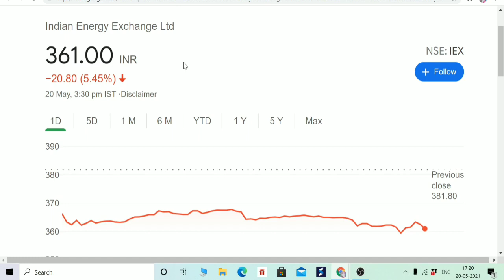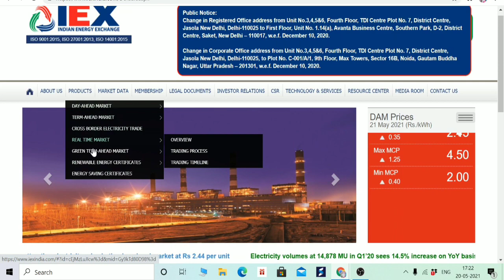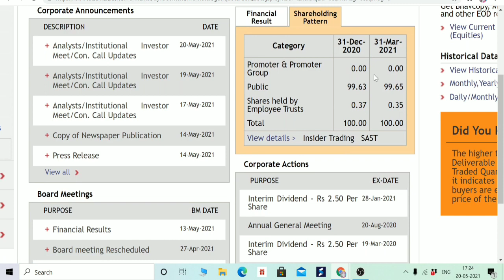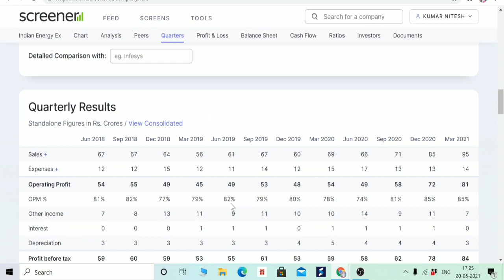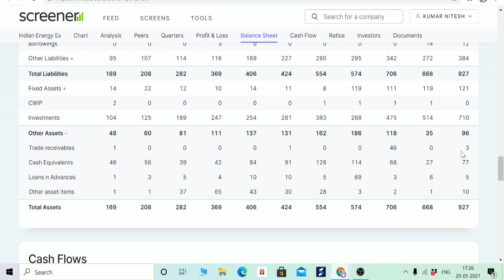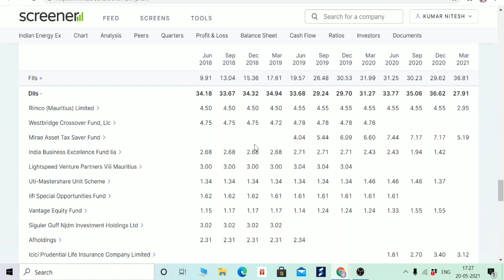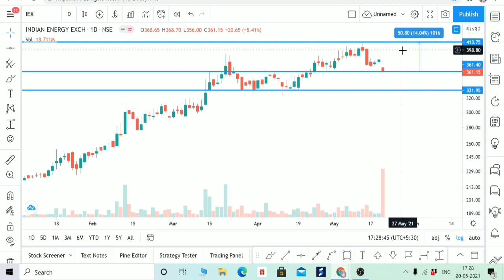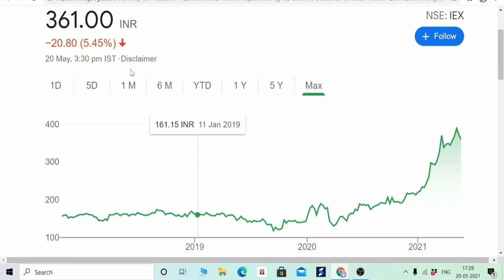BIG OPPORTUNITY, INDIAN ENERGY EXCHANGE STOCK ANALYSIS, DEBT FREE MULTIBAGGER, GEM OF ENERGY SECTOR